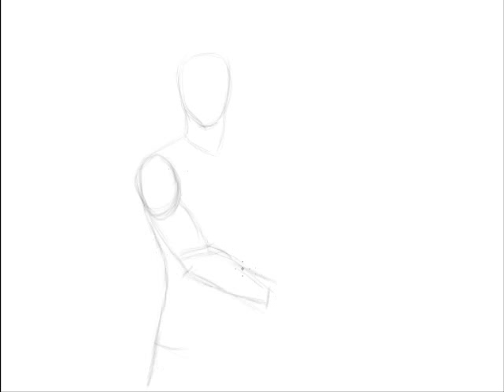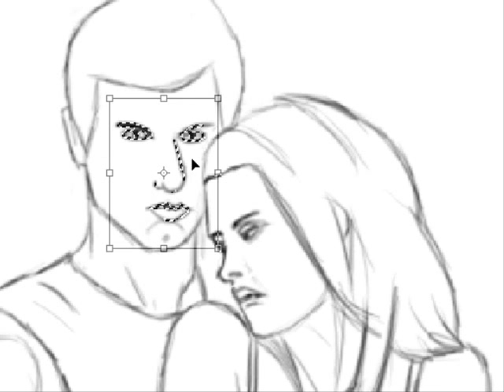New Moon Speed Painting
Dedicado a Sheila.
New Moon Speen painting. I have to practice a lot, because I haven't drawn for a WHILE.